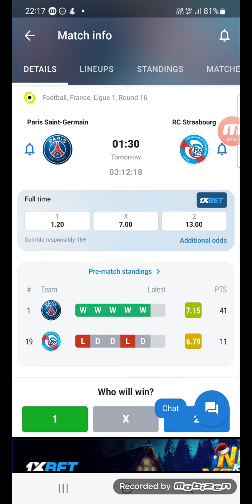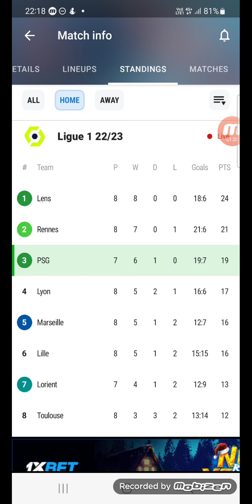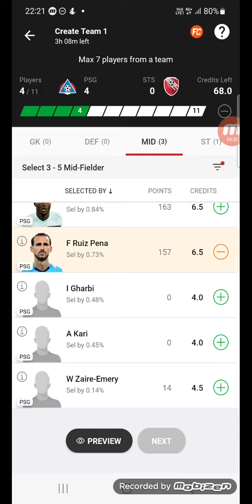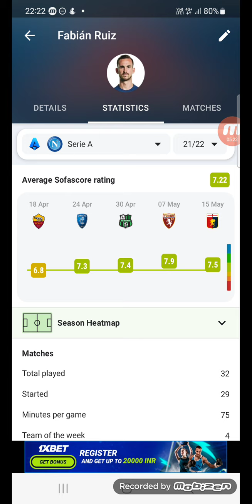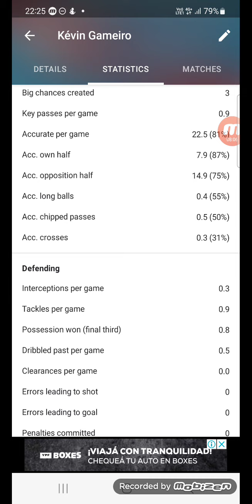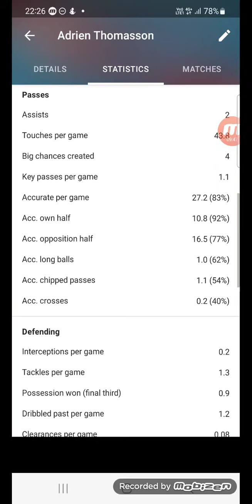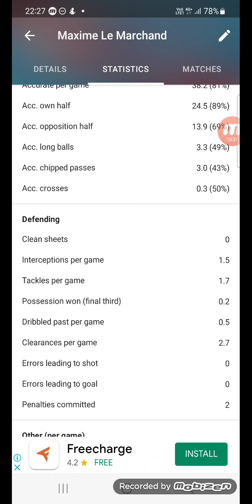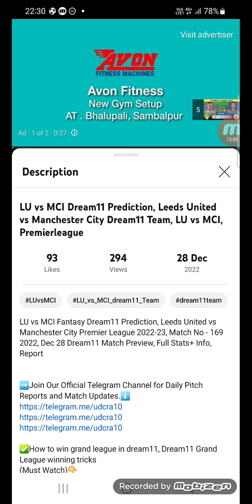PSG vs STS Dream11 Prediction, Paris Saint Germain vs Strasbourg Dream11 Team, PSG vs STS, Ligue 1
PSG vs STS Fantasy Dream11 Prediction, Paris Saint Germain vs Strasbourg Ligue 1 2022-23, Match No - 41st 2022, Dec 29 Dream11 Match Preview, Full Stats+ Info, Report